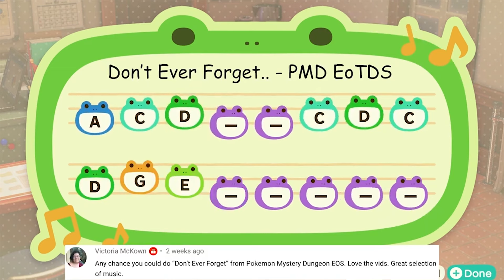Best Tunes - Pokemon - Animal Crossing New Horizons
Hey! I didn’t take 4 months to upload another video this time lol. I’m following the trend I did with my last video, this time I’m doing a pokemon compilation. As with my previous Genshin Impact compilation, I added in new tunes that weren’t in my previous videos.

Timestamps:
0:00 - Battle! Frontier - Pokemon Diamond/Pearl/Platinum
0:07 - Battle! Necrozma - Pokemon Ultra Sun/Ultra Moon
0:14 - Burned Tower - Pokemon Heartgold/Soulsilver
0:20 - Capture Complete - Pokemon
0:26 - Cerulean City - Pokemon Firered/Leafgreen
0:32 - Dynamax Battle - Pokemon Sword/Shield
0:39 - Ending Theme - Pokemon Diamond/Pearl/Platinum
0:46 - Floaroma Town - Pokemon Diamond/Pearl/Platinum
0:52 - Kahuna Battle - Pokemon Sun/Moon/Ultra Sun/Ultra Moon
0:58 - Lake - Pokemon Diamond/Pearl/Platinum
1:05 - Mauville City - Pokemon Ruby/Sapphire/Emerald
1:10 - Menu Theme - Pokemon Mystery Dungeon: Explorers of Time/Darkness/Sky
1:16 - Pokemon OP 1
1:22 - Route 2 - Pokemon Black/White
1:28 - South Province - Pokemon Scarlet/Violet
1:34 - Trainer Battle - Pokemon Sword/Shield
1:41 - Trainer Battle - Pokemon Scarlet/Violet
1:47 - Waterfall Cave - Pokemon Mystery Dungeon: Explorers of Time/Darkness/Sky
1:53 - Pokemon Center Theme
1:59 - Pokemon Indigo League Intro
2:06 - Pokemon - Jigglypuff Singing Theme
2:13 - Lavender Town - Pokemon Firered/Leafgreen
2:19 - Route 201 - Pokemon Diamond/Pearl/Platinum
2:25 - Littleroot Town - Pokemon Ruby/Sapphire/Emerald (cuts off a bit early, sorry)
2:30 - Pokemon Caught Theme
2:35 - New Bark Town - Pokemon Heartgold/Soulsilver
2:40 - Pallet Town - Pokemon Firered/Leafgreen
2:45 - Cinnabar Island - Pokemon Firered/Leafgreen
2:51 - Twinleaf Town - Pokemon Diamond/Pearl/Platinum
2:57 - Castelia City - Pokemon Black/White (still one of my favorite tunes to this day)
3:02 - Vs. Trainer - Pokemon X/Y
3:07 - Accumula Town - Pokemon Black/White (Furret walk theme)
3:13 - Aspertia City - Pokemon Black 2/White2
3:19 - Driftveil City - Pokemon Black/White
3:24 - Azalea Town - Pokemon Heartgold/Soulsilver
3:30 - Goldenrod City - Pokemon Heartgold/Soulsilver
3:36 - Wild Area Theme - Pokemon Sword/Shield
3:41 - Gladion’s Theme - Pokemon Sun/Moon/Ultra Sun/Ultra Moon
3:47 - Jubilife City - Pokemon Diamond/Pearl/Platinum
3:52 - Emotion - Pokemon Black/White
3:58 - Hearthome City - Pokemon Diamond/Pearl/Platinum
4:04 - Oreburgh City - Pokemon Diamond/Pearl/Platinum
4:09 - Route 209 - Pokemon Diamond/Pearl/Platinum
4:15 - Treasure Town - Pokemon Mystery Dungeon: Explorers of Time/Darkness/Sky
4:22 - Main Theme - Pokemon Mystery Dungeon: Explorers of Time/Darkness/Sky
4:28 - Dialga’s Fight to The Finish - Pokemon Mystery Dungeon: Explorers of Time/Darkness/Sky
4:35 - Fortree City - Pokemon Ruby/Sapphire/Emerald
4:42 - Pokemon Sword and Shield Main Theme
4:48 - Snowbelle City - Pokemon X/Y
4:55 - Hugh Encounter Theme - Pokemon Black 2/White 2
5:01 - Time Gear - Pokemon Mystery Dungeon: Explorers of Time/Darkness/Sky
5:08 - Lugia’s Song - Pokemon: The Movie 2000
5:14 - N’s Theme - Pokemon Black/White
5:20 - Sunyshore City - Pokemon Diamond/Pearl/Platinum
5:30 - Pokemon Center Healing Theme
5:35 - Lilycove City - Pokemon Ruby/Sapphire/Emerald
5:41 - Lumiose City - Pokemon X/Y
5:47 - Nimbasa City - Pokemon Black/White
5:53 - Trainer Battle Music - Pokemon Sword/Shield
5:58 - Canalave City - Pokemon Diamond/Pearl/Platinum
6:03 - Don’t Ever Forget.. - Pokemon Mystery Dungeon: Explorers of Time/Darkness/Sky
6:09 - Route 113 - Pokemon Ruby/Sapphire/Emerald
6:15 - Team Star Boss Battle - Pokemon Scarlet/Violet